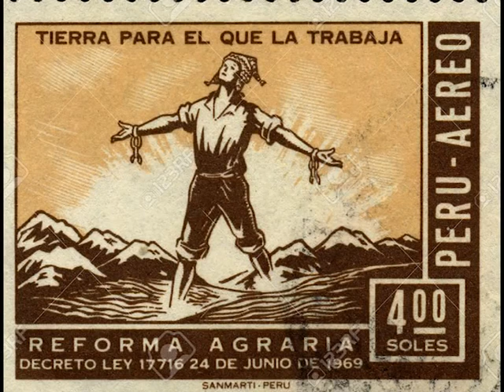Víctor Jara - A desalambrar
“A desalambrar”, el tema del emblemático del cantautor uruguayo Daniel Viglietti, en la voz del chileno Víctor Jara, quien la interpretó en sus actuaciones que tuvo en la ciudad de Chiclayo, en julio de 1973, en apoyo al proceso de reforma agraria que se llevaba por entonces.